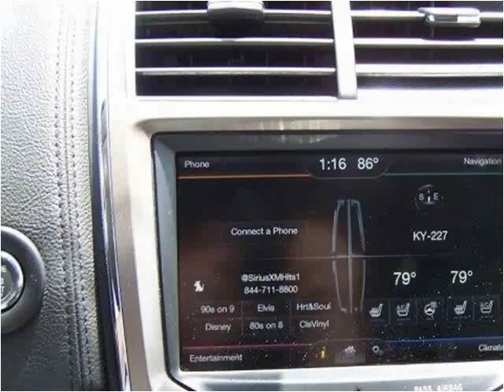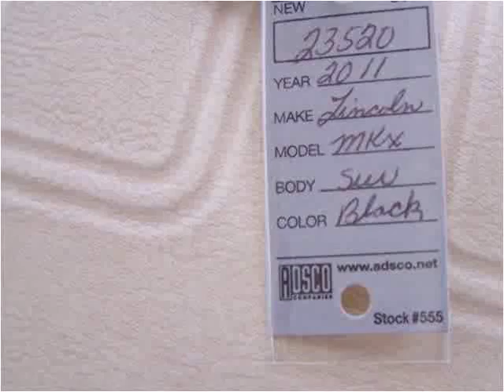2011 Lincoln MKX Used Cars Carrolton KY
This 2011 Lincoln MKX is available from Earl Floyd Ford.